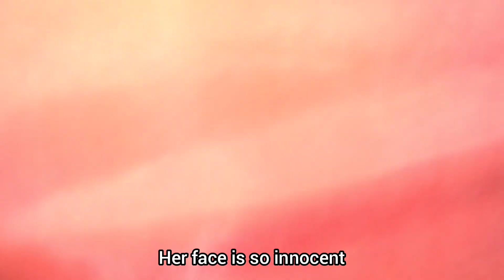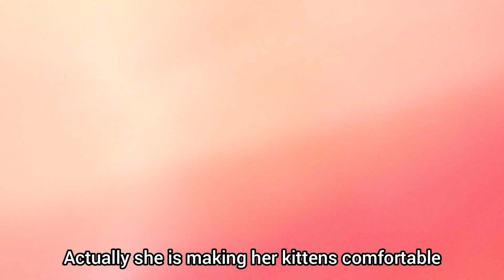Adorable Cute Kittens Are Hungry And Mother Cat Giving Them Milk